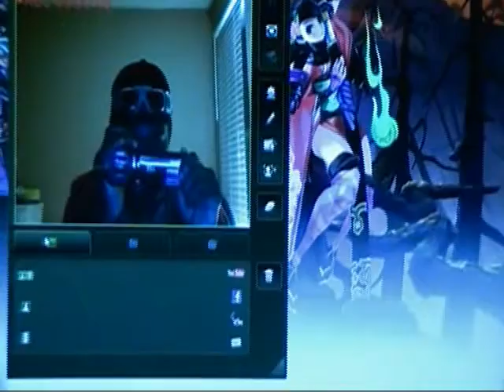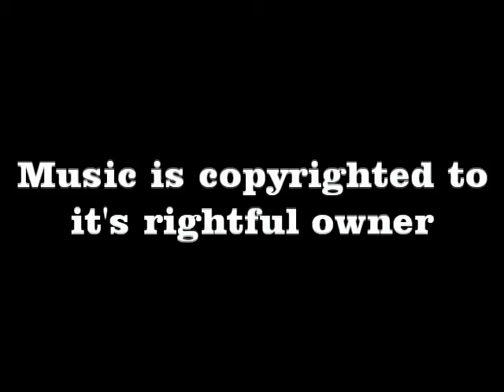Manga review: Lock-On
I review the short lived series Lock-On and still test recording with an actual camera